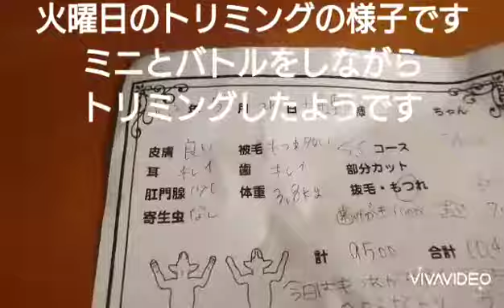バトルのトリミング👀終了❤️Trimming♥️Toypoodle mini トイプードルミニ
送り迎えを頼んでいるいつものサロン❤️
どうももつれが多くて、トリマーさんとバトルだったようですに
でも根に持たないタイプのようで、終わったらいつも通り、遊んで遊んでアピールがすごかったようです❤️